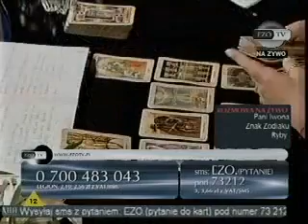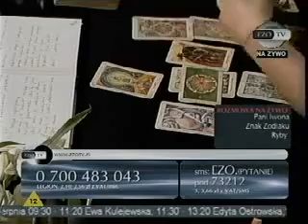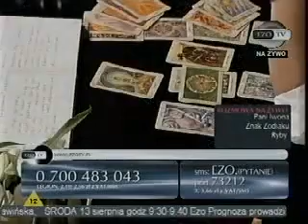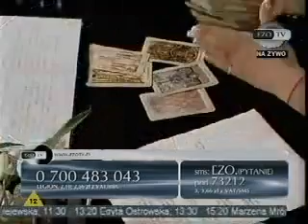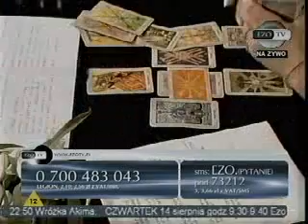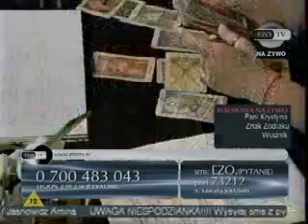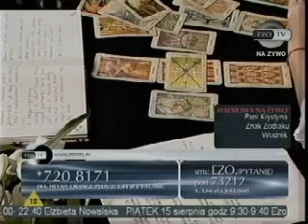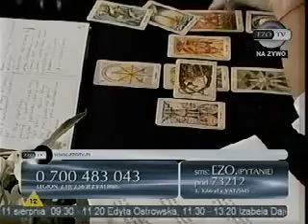Tarocistka Danuta (27- karma siły duchowej) 15.08.2008 Ezo TV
muzyka z programu: